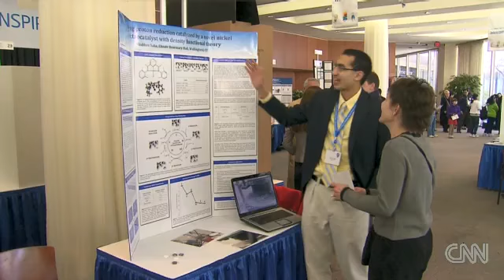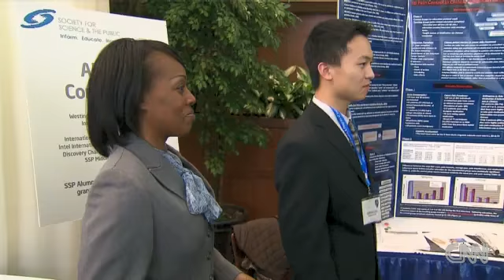IQ superstars thrive in science Video CNN